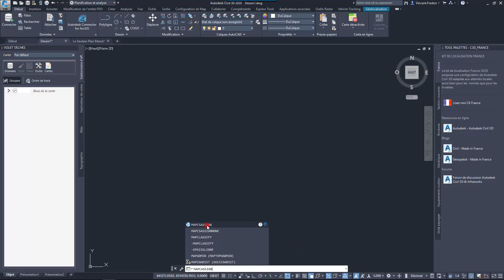1 - Conception d'un plan masse dans Autodesk Civil 3D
Illustration d'un workflow BIM / SIG dans le cadre de la conception d'un nouveau quartier - Utilisation du Connecteur pour ArcGIS depuis Autodesk Civil 3D.